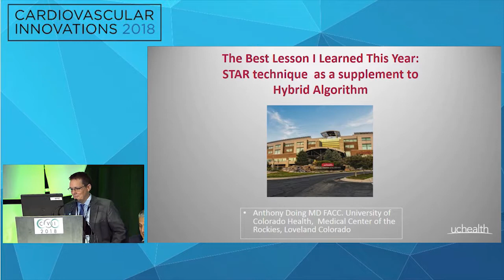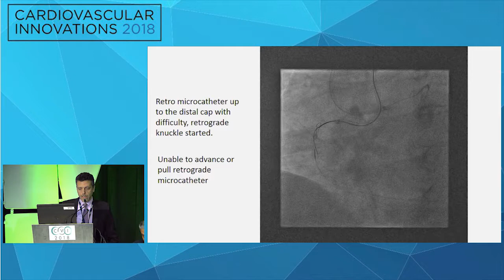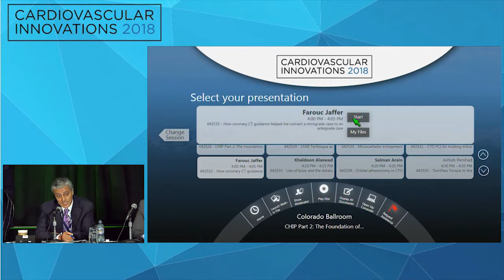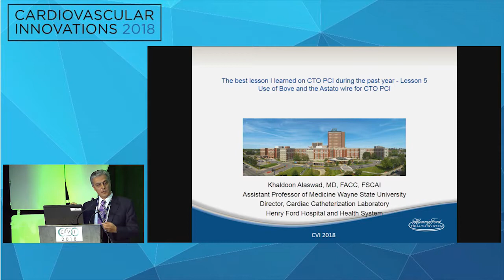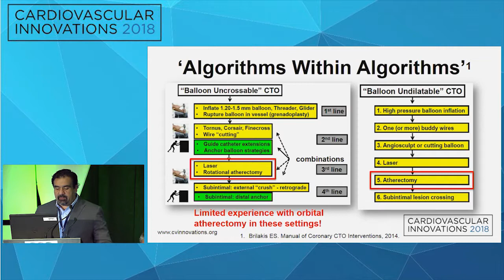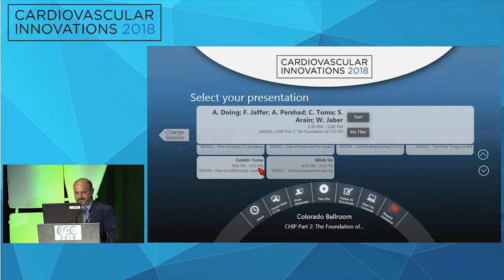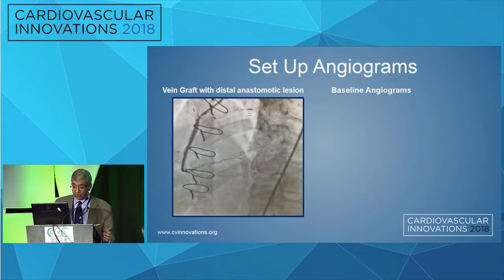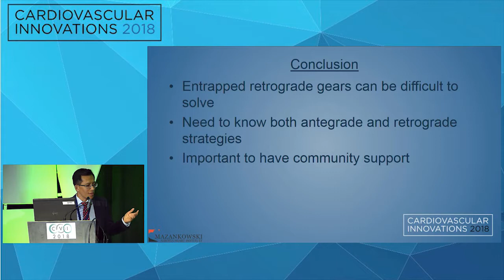CVI2018 Session: CHIP Part 2: The Foundation of CTO PCI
CHIP Part 2: The Foundation of CTO PCI
The best lesson I learned on CTO PCI during the past year Moderators: Khaldoon Alaswad, MD & M. Nicholas Burke, MD
Panelists: Salman Arain, MD, Tony Doing, MD, Wissam Jaber, MD, Farouc Jaffer, MD, PhD, Ashish Pershad, MD, Catalin Toma, MD